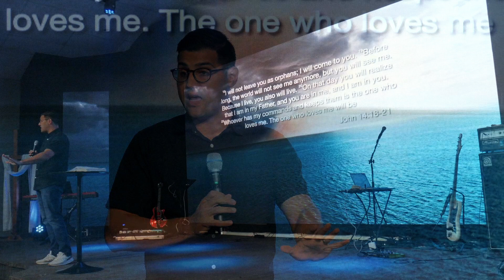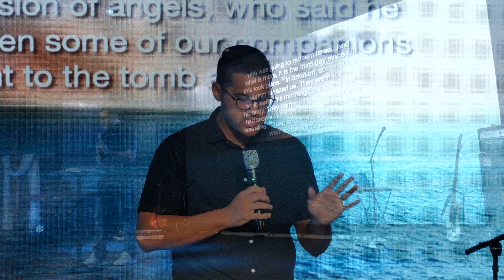Always There | Nino Gonzalez | Limitless Church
Limitless Church exists to lead people to encounter Jesus and live out God’s limitless purpose through daily partnership with the Holy Spirit.

Guest speaker Nino Gonzalez brings a powerful message about seeing Jesus in life’s blinding storms. We hope you are blessed and experience God's presence wherever you are tuning in.

You can follow our worship team @limitlessworshipsatx
And Young Adult ministry Limitless @hoplimitless

You can become a member of Limitless Church and find our how you best connect with God through Limitless Connect by texting 'Connect' to (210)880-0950

You can give by texting ‘Give’ to (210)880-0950 or visiting